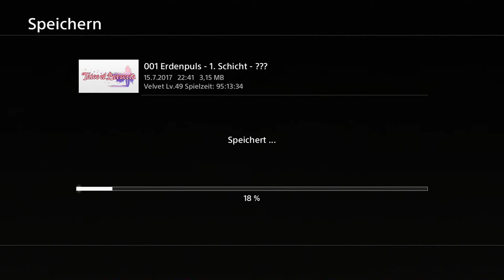Tales of Berseria Ep.89 - VS Melchoir und Nummer 1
Los komm her Alter!

Genre: J-RPG

Sprache:Japanische Sprachausgabe,Deutsche Untertitel und Kommentare
Blind: Ja
Schwierigkeitsgrad: Schwer
Sonstiges: /